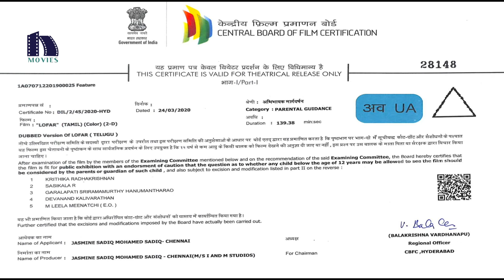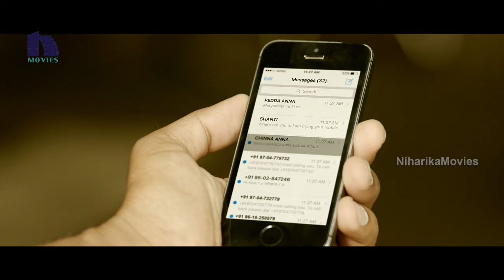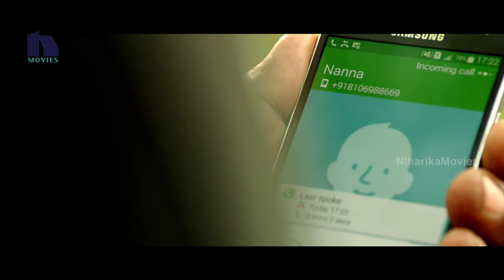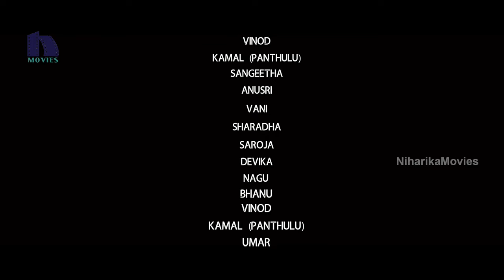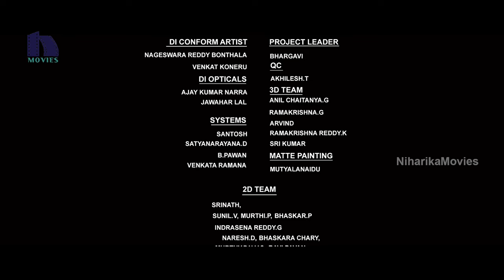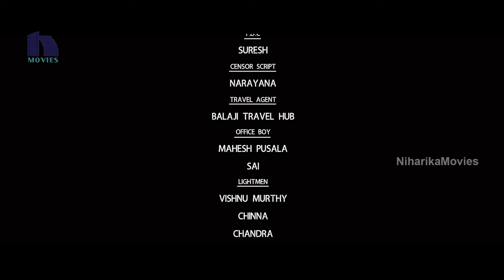Loafer Tamil Full Movie | Latest Tamil Full Movie | Varun Tej | Disha Patani | Puri Jagannadh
Watch Loafer Full Movie.

Starring: VarunTej, DishaPatani, Revathi, Posani Krishna Murali, Brahmanandam, Mukesh Rishi, Ali, Charandeep Surineni, Pavitra Lokesh, Shatru, Dhanraj, Sapthagiri, Nora Fatehi and others.
Director: Puri Jagannadh
Producer: I&M Studios
Dop: P.G. Vinda
Editor: S. R. Sekhar